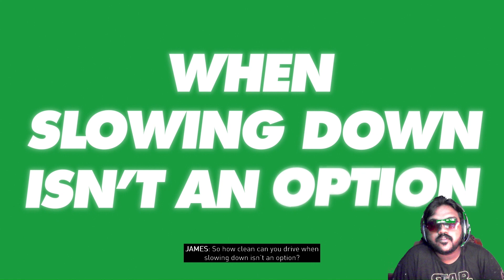The Crew Motorfest | Rule The Street Playlist Part 3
The Crew Motorfest is a 2023 racing video game developed by Ubisoft Ivory Tower and published by Ubisoft for PlayStation 4, PlayStation 5, Windows, Xbox One, and Xbox Series X/S. It is the sequel to 2018's The Crew 2 and the third game in The Crew series, and was released on September 14, 2023. The game is set in an open world environment; a scaled-down version of the Hawaiian island of Oʻahu. It received generally positive reviews from critics and is considered an improvement over its predecessors

Malayalam Gameplay
Malayalam Livestream
Malayalam Content
Racing Games
The Crew Motorfest Gameplay
Super cars
Malayalam gameplay videos
free fire malayalam videos
malayalam comedy videos
malayalam full comedy videos
trending malayalam videos